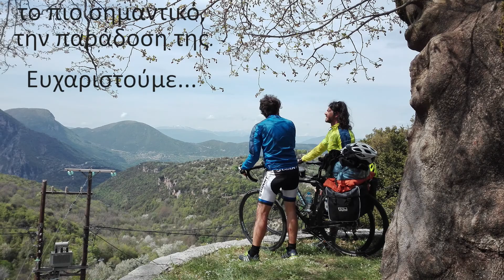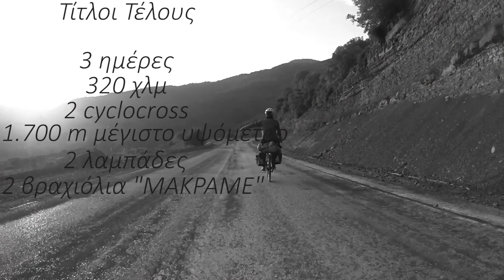Ο ΚΟΣΜΟΣ ΜΕ ΠΟΔΗΛΑΤΟ – (4η ΔΙΑΔΡΟΜΗ) ΛΑΡΙΣΑ–ΙΩΑΝΝΙΝΑ-ΠΑΠΙΓΚΟ/THE WORLD BY BICYCLE–(3) GREECE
Λάρισα – Ιωάννινα - Πάπιγκο  με τα ποδήλατα

Ένα χρόνο μετά το Πήλιο, άλλη μια τρελή ιδέα που έγινε πράξη...

Δυο ποδήλατα , μία σκηνή ,  αναζήτηση μιας ακόμα περιπέτειας, τρέλας και αυθορμητισμού, όπου ελπίζουμε να συνεχιστεί για πολύ ακόμα…

2 Φίλοι  - 3 ημέρες - 320 χλμ

Μουσική επένδυση :
1) John Butler - OCEAN
2) Worakls - Toi
3) Faran Ensemble - Ethnic Music
4) TSUMANI’S WRONG - «Γιάννη μου το μαντήλι σου» (Gianni mou to mantili sou)